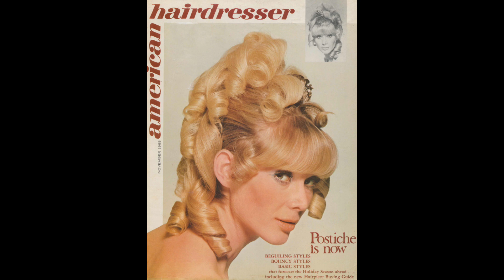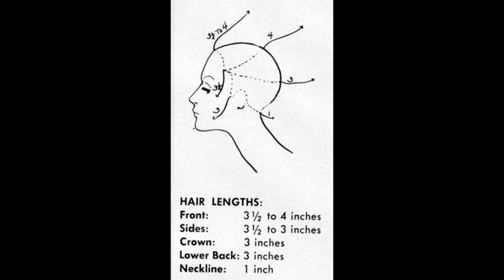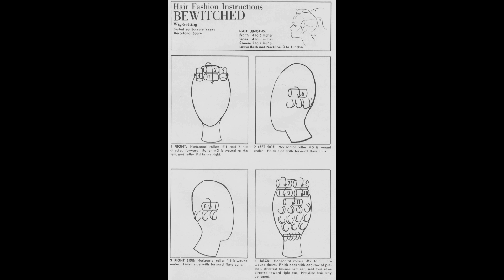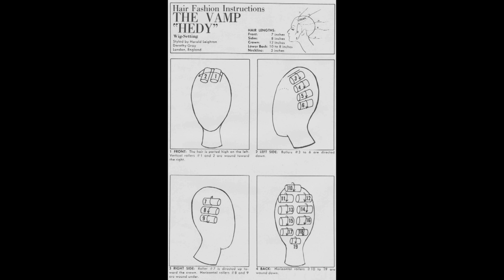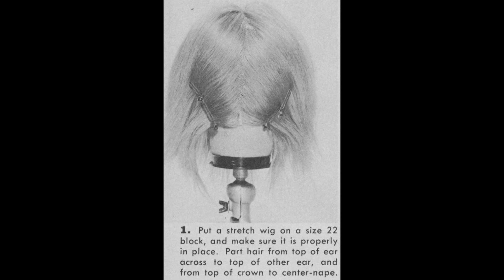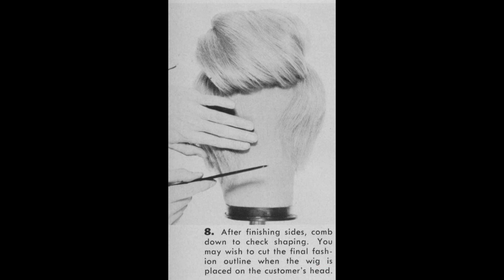American Hairdresser - 1968 November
Come by my Flickr page and download whole issues of photos.